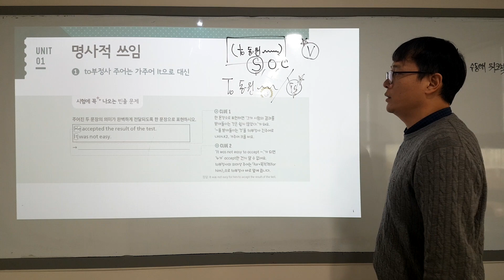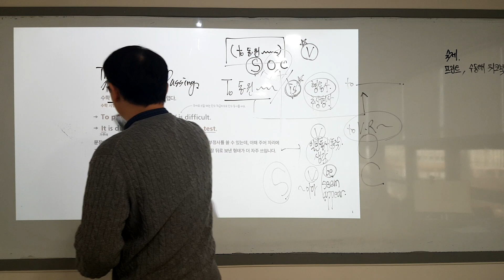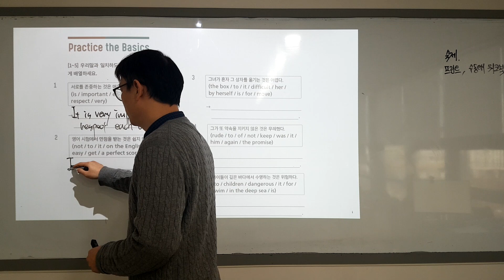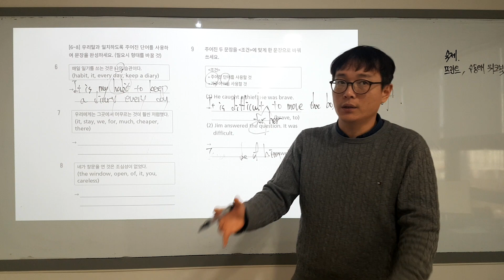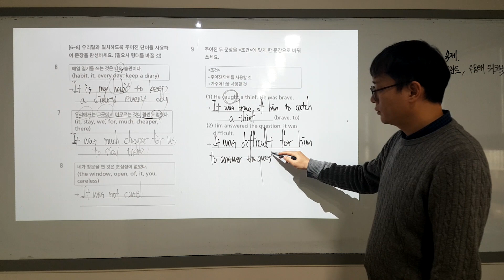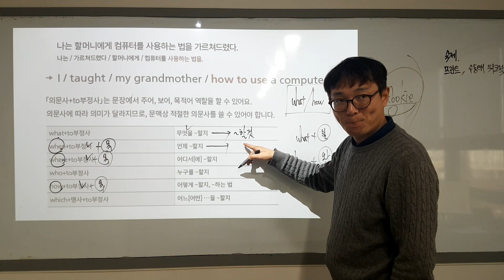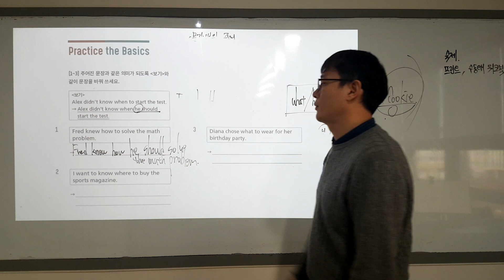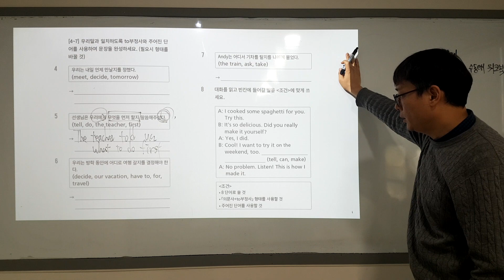거침없이 라이팅3 ch4. unit1